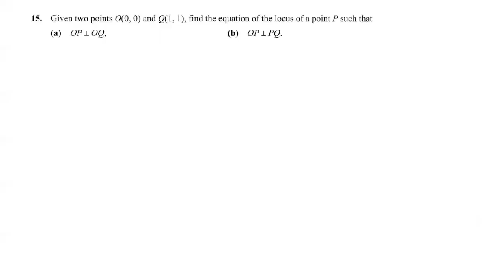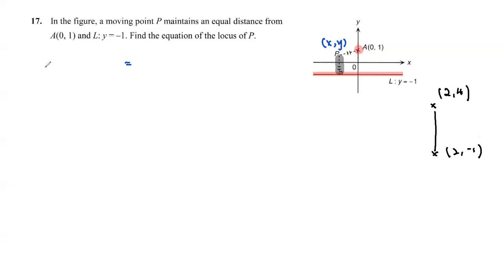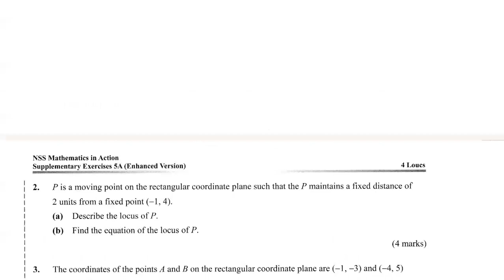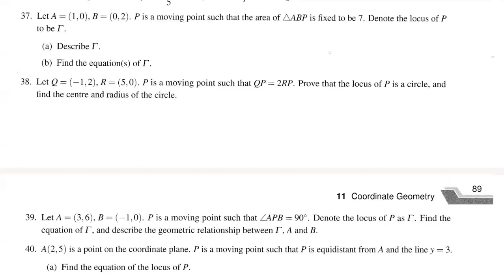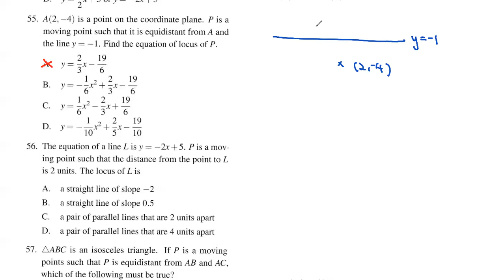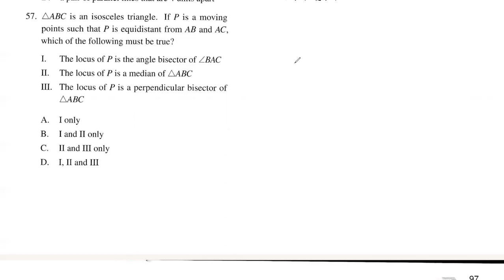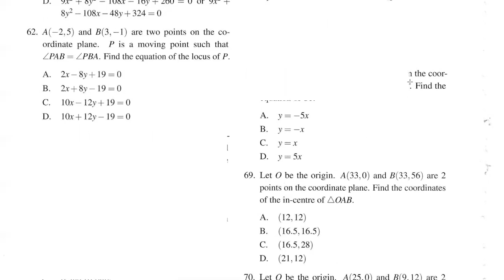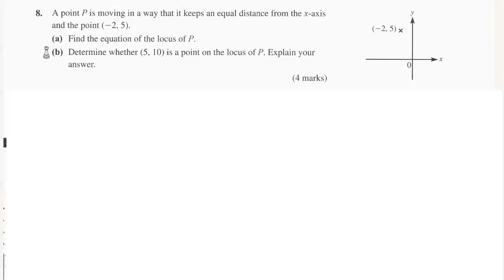周晴13 10 2021